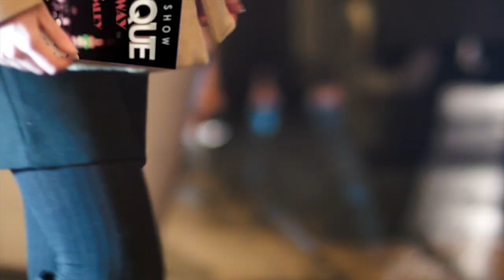Burlesque to Broadway starring Quinn Lemley Official NYC Commercial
A FIVE ALARM FIRE TO SIZZLE OUR NYC WINTER!
LIVE NATION Presents THE ICONIC SHOW
BURLESQUE TO BROADWAY starring QUINN LEMLEY

This winter a five alarm fire will sizzle New York City, when Live Nation presents the highly anticipated New York City debut of the hard hitting theatrical concert BURLESQUE TO BROADWAY starring QUINN LEMLEY playing for four nights at the Gramercy Theatre on February 5, 6, 7 and 8, 2014.

Joined by her back-up divas and a hot, live, big band Vanity Fair say's "She delivers the goods!"  "A Voice so beautiful you could listen to her all night" says Culture Mob. A lady so deliciously glamorous and talented she "Dazzles with her voice and versatility!" touts the Asbury Park Press.

With The Village Voice's endorsement of her "Drop Dead Gorgeous Glam Appeal" New York City finally gets up close and personal with the one and only, most glamorous lady on stage today in BURLESQUE TO BROADWAY starring QUINN LEMLEY. Bridging the musical might between the worlds of burlesque, Broadway and beyond, this concert takes you to a time and place where variety ruled with glamour, powerful vocals, hit music and seductive dance.

Lemley has toured the country to ovational roars for three and half years in top theatres and casinos in North America. Now NYC prepares to be mesmerized by one explosive hit song after another, glamorous costumes by Wendall Goings of Rock of Ages and hot orchestrations by Bette Midler's arranger, Steve Rawlins.  With directing consultant and Tony Award Winner Joe Hardy at the helm, Quinn's powerful vocals are set with seductive harmonies and sexy choreography by David Eggers and Merete Muenter.  Burlesque To Broadway is driven like a Ferrari with Musical Direction/Conductor Dan Micciche along with jokes, pokes, boas and mesmerizing spectacle.

This is the ultimate celebration of women and all who love their power, glamour, beauty and intelligence. Quinn brings it all together with diverse songs from Irving Berlin to Leslie Gore: She's a Lady by Paul Anika,  Boom Boom by John Lee Hooker, My Heart Belongs To Daddy by Cole Porter along with many surprises.  Get out your sequins, feathers and fans and come celebrate with this ultimate event this winter!

Burlesque To Broadway offers something for everyone with tickets starting at $30 and VIP packages packed with show stopping goodies ranging from merchandise to an opportunity to meet the lady herself. Get ready to sizzle this February with BURLESQE TO BROADWAY at the Gramercy Theatre! Tickets go on sale now at Ticketmaster.com and the Gramercy Theatre box office at 127 E 23rd Street.